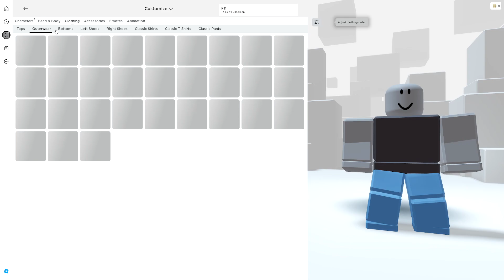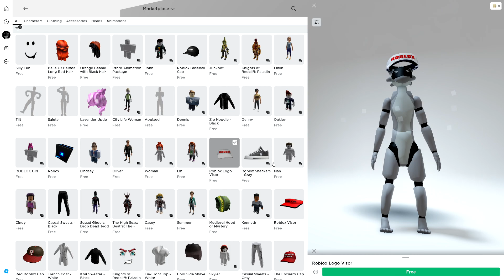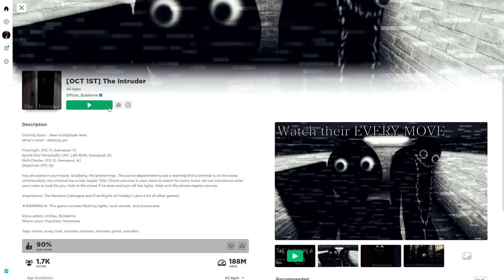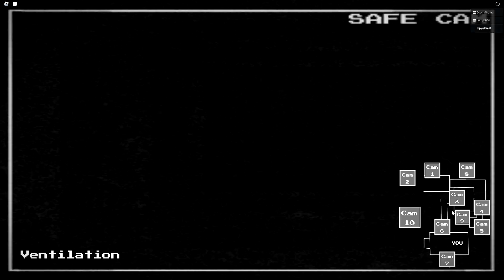Grown men SCREAMING at Roblox Horror Games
Jake / JeffyE609 - @jorgetpf
Mitchell / Dipshi1homo - @chellzYT
Brock / Brockie157  - @ItsPhish

Follow me on X where I become extremely political for no reason!

Other Links!
2nd Channel - @LippyTOO

Keep it real, keep it Texan, and much obliged.